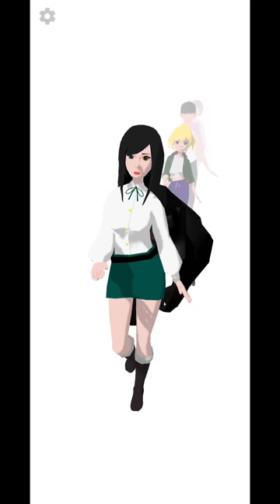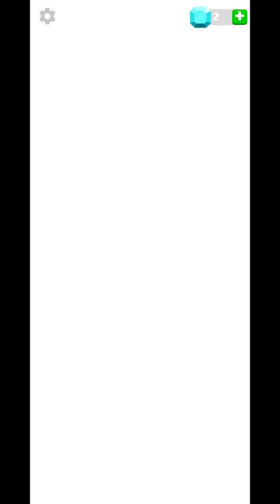BIRTH TO DEATH | 100 YEARS LIFE SIMULATOR | LOVELY BOSS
100 Years Life Simulator
0 to 100 years gameplay

100 Years Life Simulator game play video this video very funny game 0 to 100 Years Life Simulator . Funny speaking or funny commentry .. this is Tamil gameplay

100 years life simulator ❤️ Tamil language